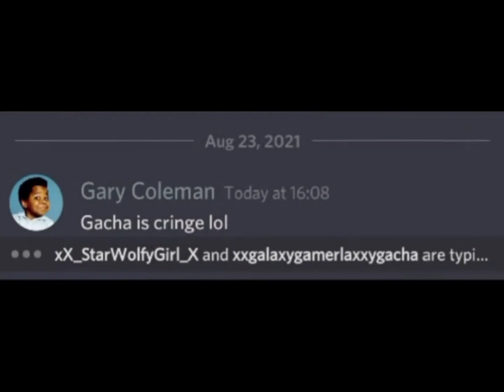True but not wise to speak of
. With the power of 2d editing you can post the most sussy content aswell as clickbait kids to watching 2d sussy animate with 2009 memes and cringe TikTok music